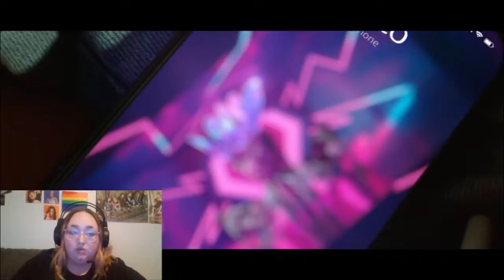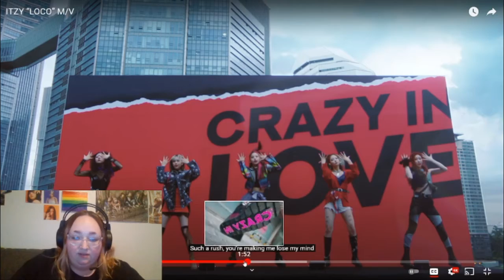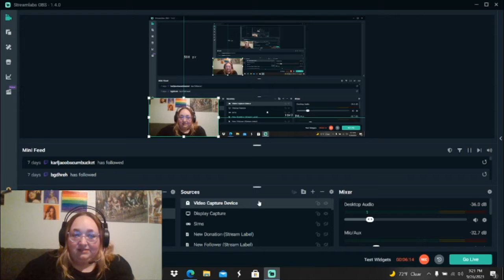Reacting to Itzy's "Loco" MV